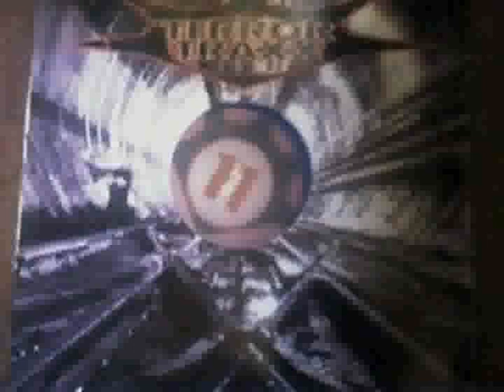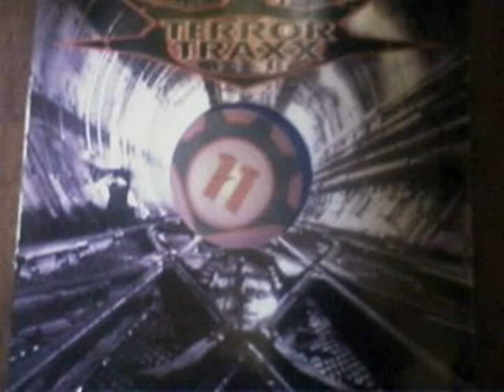Dutch Concert - Hard Labouur